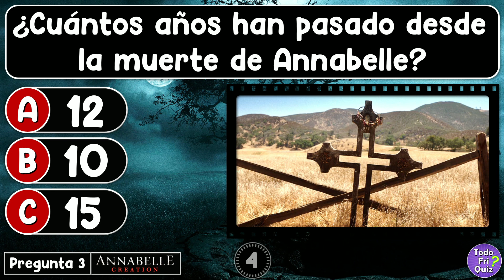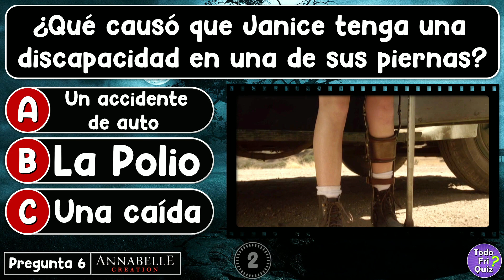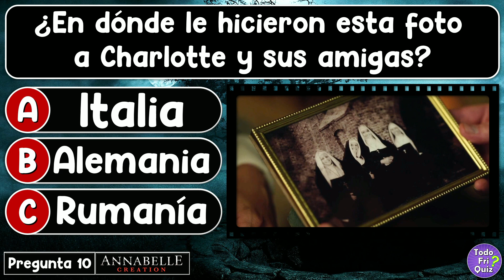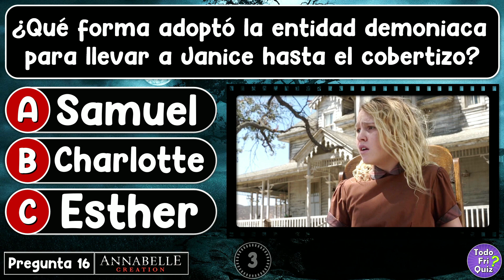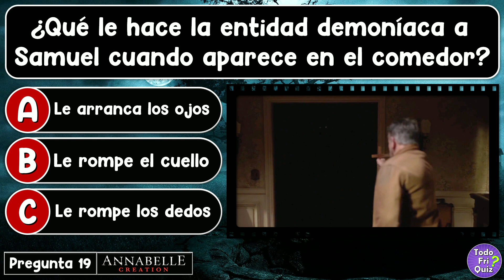¿Cuánto Sabes de "ANNABELLE: LA CREACIÓN"? | QUIZ de Películas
Quiz de 30 preguntas sobre la película de terror "ANNABELLE 2: CREATION". Descubre si eres un verdadero fan de esta terrorífica película!

📢RECUERDA
👉COMPARTE!